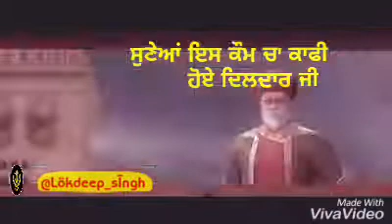Best status video SARDAR JI (video by lokdeep singh)